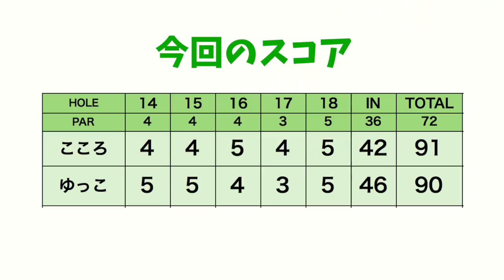ミスはもう引きずらない！【改修中の御殿場コースでラウンド#4】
改修中の太平洋クラブ御殿場コースで
久しぶりに登場のゆっことラウンドしてきました！
どんな感じに変わっているのか注目しながら回ります。

ーーーーー
アパレルここから予約できます↓

ーーーーー